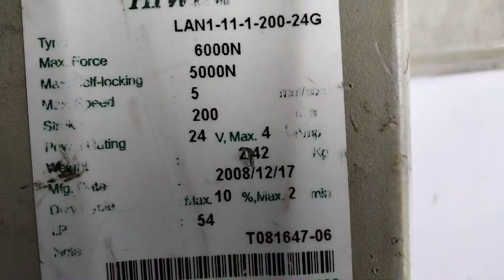Test linier actuator 24V 0,29A